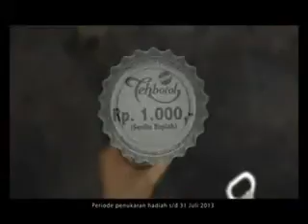Stereogenic Studio - Iklan Sosro